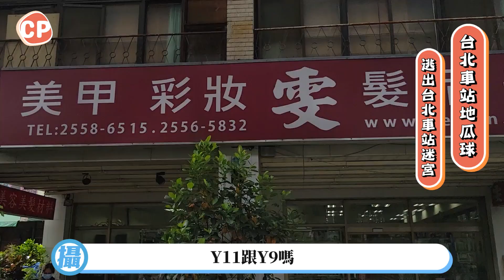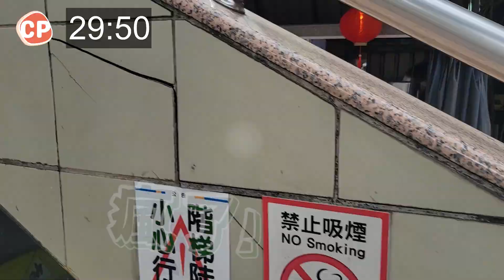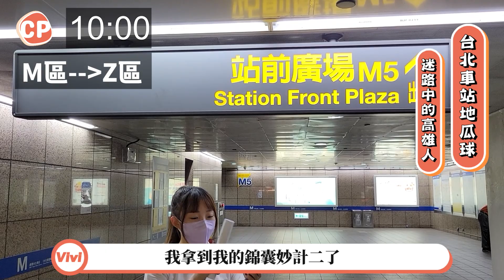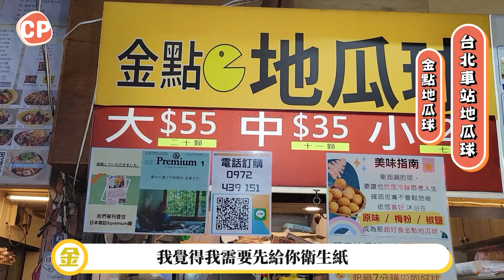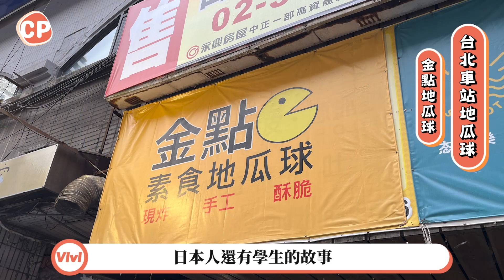南部人挑戰北車地下迷宮！30分鐘內到達粉絲的地瓜球店 | 金點地瓜球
太愛粉絲啦~~
地瓜球好好吃 自己炸好好玩
至於台北地下街挑戰 ... 不予置評 😡

◆ 前情提要
00:00 精采預告
00:39 粉絲邀請CP值吃平價地瓜球
◆ 驚喜企劃
01:04 挑戰30分鐘穿越台北車站地下街
01:39 提示時間 台北人的善意
01:53 正式倒數計時
02:06 進入Y11入口
02:34 提示一
02:56 前往M區
03:53 前往Z區
04:28 提示二
04:51 出台北地下街
05:40 到達台北車站地瓜球
◆ 金點地瓜球
06:05 金點地瓜球 店家資訊 環境
06:38 地瓜球價錢 Size
07:11 口味 原味 椒鹽 梅粉
07:31 試吃口感 評價
◆ 美味的秘密
08:47 製作過程 用料
09:36 粉絲示範炸地瓜球
11:02 地瓜球DIY
13:00 地瓜球試吃
13:33 老闆娘採訪
14:11 訂購電話 line 外送平台
14:46 職業秘辛 趣味 感人故事
15:44 CP值觀眾專屬優惠
◆ 心得結語
16:13 一日體驗心得分享
17:03 幕後花絮